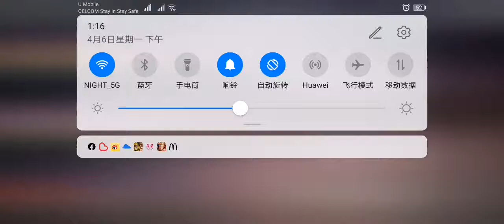《试炼、秘境》4月6号视频。新伙伴；执法者小队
可以抗伤和嘲讽，不错的选择，但是要注意出场费用很高